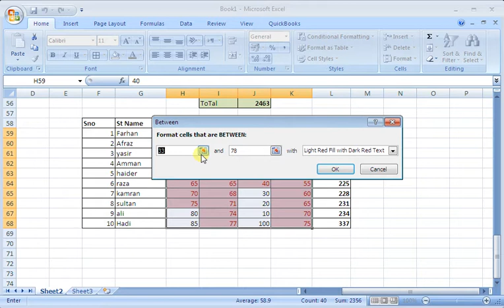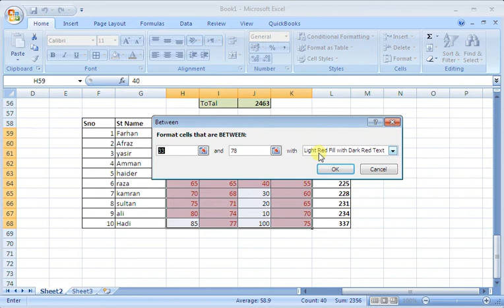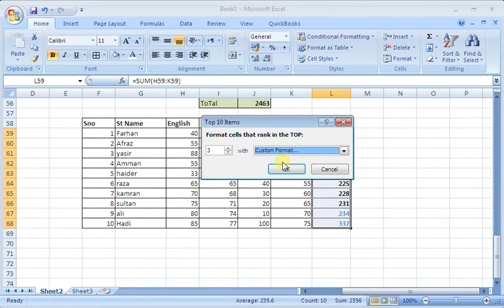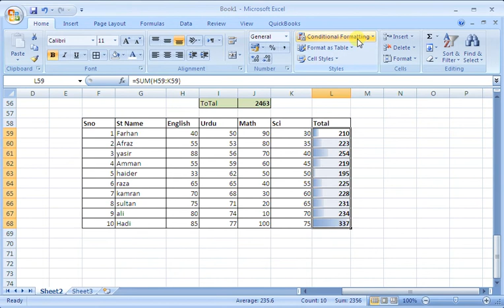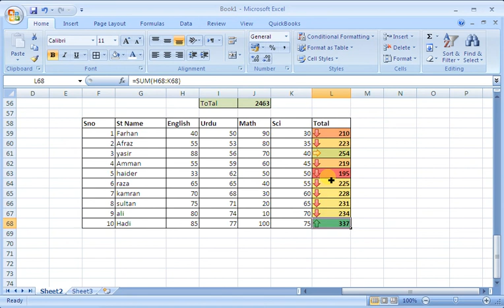Learners Room MS Excel Lecture 07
In this video, conditional formatting is explained. this will help view and arrange data graphically or categorically.